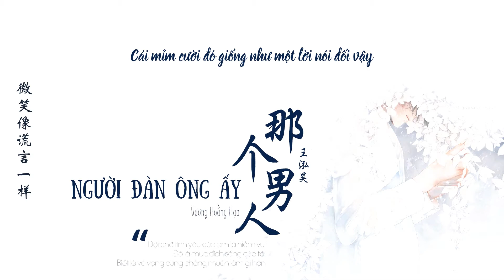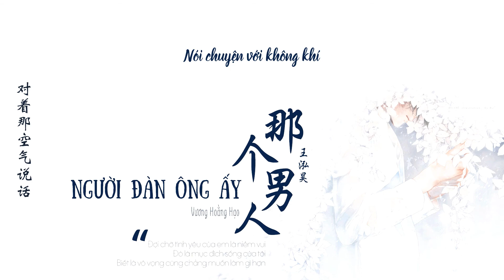[Vietsub] 那个男人 - Người Đàn Ông Ấy - 王泓昊 - Vương Hoằng Hạo (Live) (Original by 杨宗纬 Dương Tông Vỹ)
Lại thứ sáu rồi =]]]]]]

*Dịch: Em Bé
*Background: Re@Pixiv